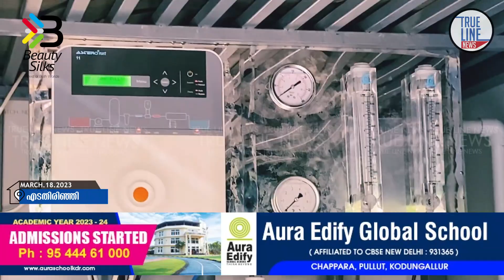ഒരു രൂപയ്ക്ക് ഒരു ലിറ്റര്‍ വെള്ളം; എടതിരിഞ്ഞിയിൽ ഇനി കുടിവെള്ളത്തിനും എടിഎം !